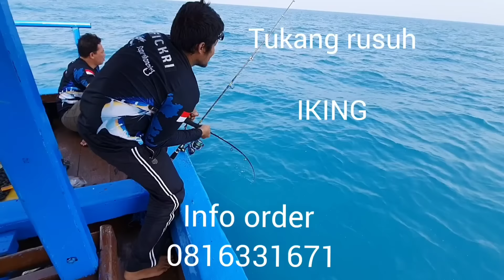Reel keren, spek mewah, diobral murah | Stok terbatas jangan rebutan kong !!!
Cara order cukup whatsapp ke